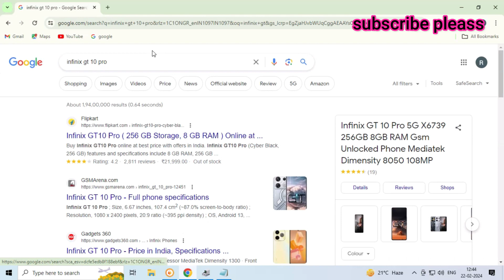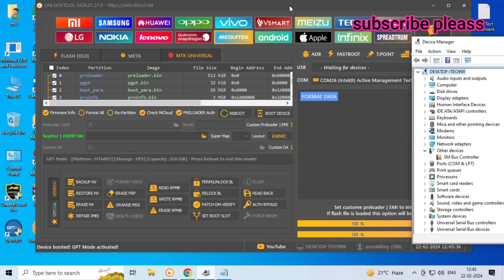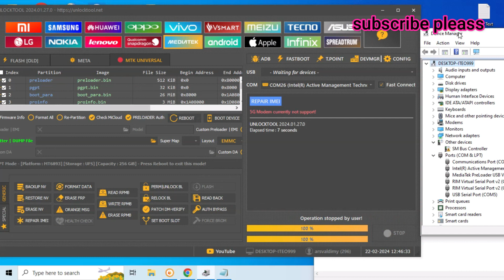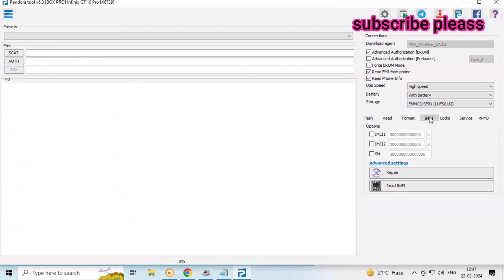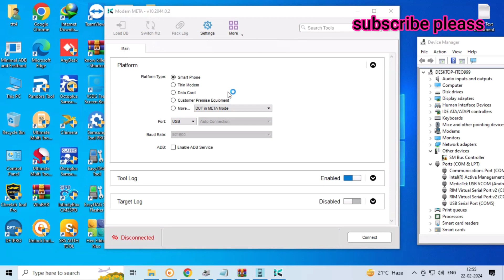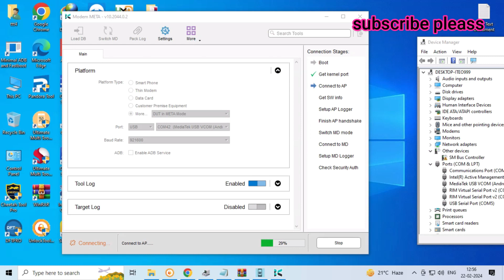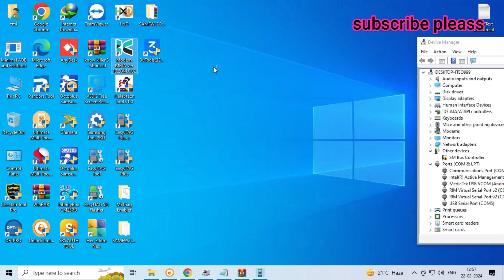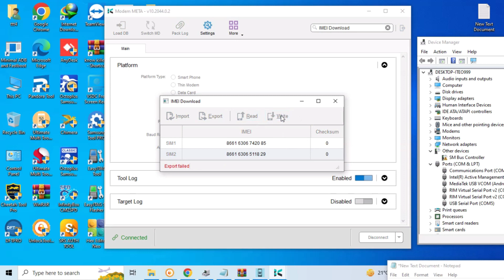INFINIX ALL MODEL IMEI REPAIR || INFINIX GT10 Pro imei Repair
Infinix GT10 Pro imei repair||
Infinix GT 10 Pro X6739 imei Repair||
ALL INFINIX MODEL IMEI REPAIR 100% WORKING

Infinix GT 10 Pro X6739 imei repair unlock tool
Infinix GT 10 Pro X6739 null imei fix pandora box
Infinix GT 10 Pro X6739 unlock tool null imei fix
Infinix GT 10 Pro X6739 unlocking unlock tool
Infinix GT 10 Pro X6739 flash file
Infinix GT 10 Pro X6739 imei repair flash file
Infinix GT 10 Pro imei repair
Infinix GT 10 Pro X6739 basband repiar
Infinix GT 10 Pro basbund fix
tacno basbung fix imei null
Infinix GT 10 Pro X6739
 Infinix Imei repair free tool imei null solution
all_infinix_imei_repair null imei fix

   INFINIX HOT 7 LIGHT

      INFINIX HOT 8 MODEL
       INFINIX HOT 10 PLAY
       INFINIX HOT 10S null imei
       INFINIX HOT
     INFINIX HOT 11S null imei

ALLINFINIXMODEIMEIREPAIR100%WORKING
Infinix GT10ProX6739ImeiRepair

THIS IS VEDIO FOR ONLY KNOWLEGE PURPUSE

                       jaanamGSM